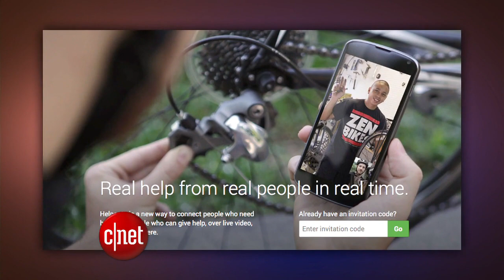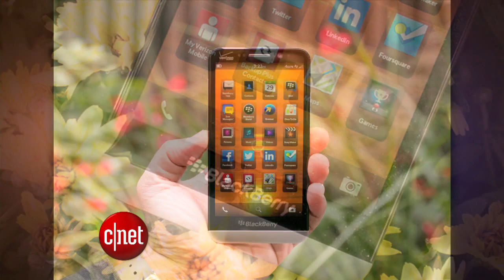CNET Update - Connect with an expert on Google Helpouts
A new video chat service from Google will provide a marketplace for advice, Motorola teases a Moto G smartphone, and Nintendo brings the Wii Mini to the US for the holidays.